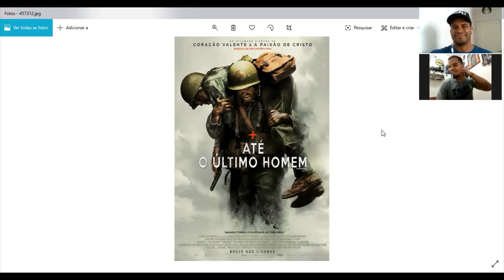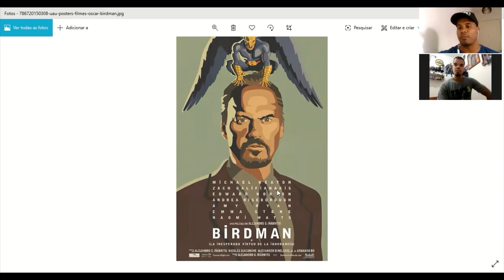RESENHA TRIPLE - TOP 10 FILMES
✅ SAIU mais uma RESENHA TRIPLE! O novo episódio já está disponível no nosso canal do YouTube.

Um bate papo entre os coaches Cauê Oliveira e Hugo Pessanha sobre temas diversos. A cada dia um novo tema, uma nova resenha.

👉🏻 Hoje com uma dinâmica para você fugir das lives e descansar após um treino insano na sala de casa, Coach Hugo e Coach Cauê trocam ideias sobre filmes favoritos, sugerindo um top 5 de cada um pra você curtir na quarentena. Venha conhecer um pouquinho do gosto pessoal dos nossos coaches!!!

Curtam, comentem, compartilhem, e nos tragam feedbacks/sugestões.

Todas TERÇAS e SEXTAS às 20hs, um novo episódio de RESENHA TRIPLE.

Para receber a notificação e o link assim que os vídeos forem publicados, é simples:
2. ATIVE o "sininho" de notificações;

✅ PRONTO, dessa forma você será avisado sempre que publicarmos um vídeo novo.

Equipe TRIPLE CrossFit.